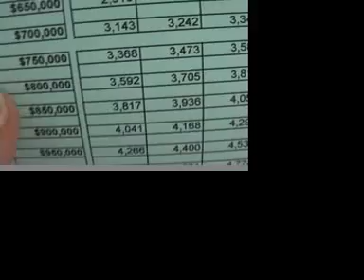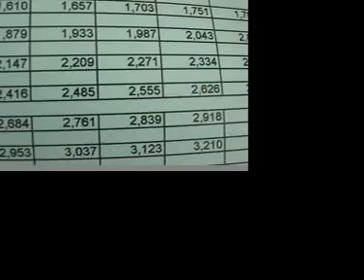Video-People-StephanieThompson-MortgageBroker-2/19/08-Clip#8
About Stephanie Thompson and her mortgage firm called Nantucket Equities located in Rye, NY: - Stephanie Thompson is the focus of these videoclips of a conversation on 2/19/08 with her in the home office of Frank Sisco in New Rochelle, NY about the good news in the mortgage market, including new opportunities. Some of this information is also contained in an article published on 2/29/08 in the 9 Westchester Newspapers of Rising Publications including The Westchester Crusader, The Rye Chronicle, The Eastchester Record, The Pelham Sun, The Sound View News, Home News & Times, The Mt. Vernon Independent, Harrison Independent, and North Castle News. (presented at the end of this page) and referred to in the Contact section immediately below).

(1) Nantucket Equities. - The internet website is currently under reconstruction.
or Frank Sisco, President, at at the offices located at 30 Mill Road, New Rochelle, NY 10804, or email Frank at
(3) Rising Publications Please contact Nick Sprayregen, President, at at the headquarter offices located at 3261 Broadway, NY, NY 10027, or email Frank Sisco at . The nine Westchester newspapers are The Westchester Crusader, The Rye Chronicle, The Eastchester Record, The Pelham Sun, The Sound View News, Home News & Times, The Mt. Vernon Independent, Harrison Independent, and North Castle News.

A summary of the videoclips is as follows:
(Videoclip #1) - Beginning comments by Frank Sisco and Stephanie Thompson, who indicated that instead of focusing on the negatives, there is good news in the current mortgage market including (a) interest rates are excellent (b) it is a great opportunity to buy a home or an investment property and (c) it is a good time to think about your current mortgage situation (e.g. adjustable rate to refinance to a fixed rate).  Many choices are available.  Mortgage brokers form relationships with many lenders.

(Videoclip #2)  - Stephanie Thompson explains to Frank Sisco that there is the opportunity to buy down a mortgage interest rate (1 point can buy down ½%) is better now than in the past (1 point bought down 1/4  %).

(Videoclip #3) - Stephanie Thompson explains to Frank Sisco that this a great time to buy a house because prices are lower.  She suggests that a seller should use a professional realtor who can guide on what things to do to make the home more saleable and get the best price. Also buyers should be careful not to overspend and take on too much debt.

(Videoclip #4) - Stephanie Thompson discusses with Frank Sisco some of the factors leading to the current problems in the mortgage industry.  Stephanie also discusses how to reduce cash flow expenses by consolidating debt.

(Videoclip #5) - Stephanie Thompson discusses with Frank Sisco the benefits of using a mortgage broker like her firm.

 (Videoclip #6) - Stephanie Thompson discusses with Frank Sisco the mortgage option called "float-down option."

(Videoclip #7) - Stephanie Thompson discusses with Frank Sisco the benefit of a mortgage broker being a person's professional representative.

 (Videoclip #8) - Stephanie Thompson discusses with Frank Sisco the list her firm prepares of various interest rate programs and the handy grid of the amount of payments at different interest rates, which is available upon request.   She also discusses why interest-only loans may be appropriate.